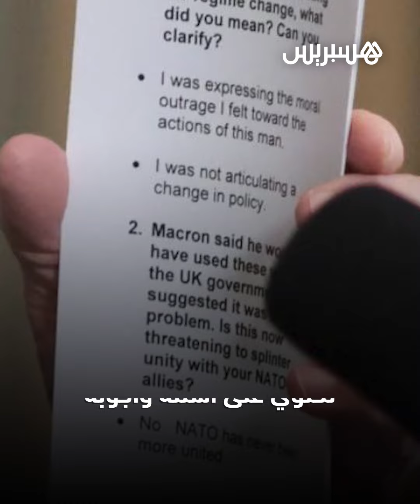قصاصة ورقية تتضمن أسئلة وأجوبة بيد بايدن خلال مؤتمر صحفي تثير السخرية.. فما قصة ورقة "الغش" هذه؟